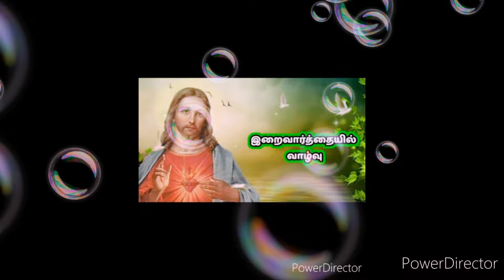இறைவார்த்தையில் வாழ்வு கடவுள் தாமே கற்றுத் தருவார்